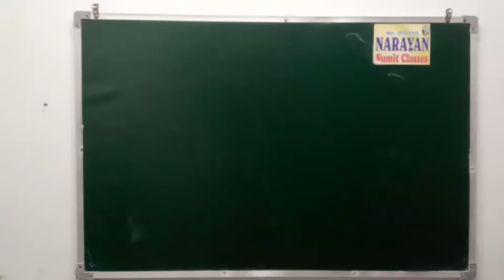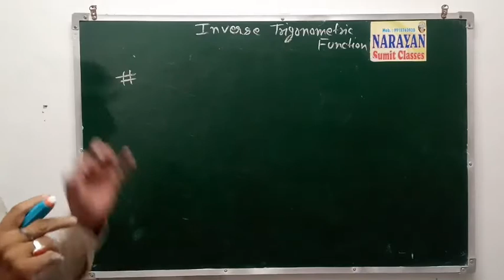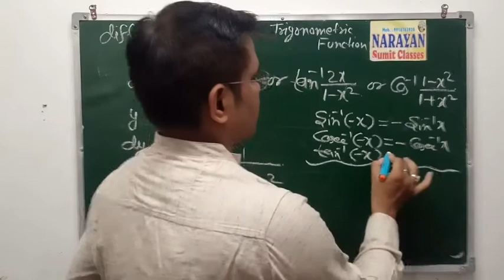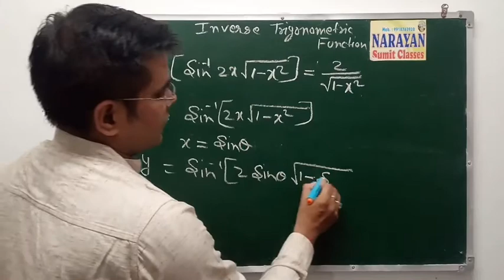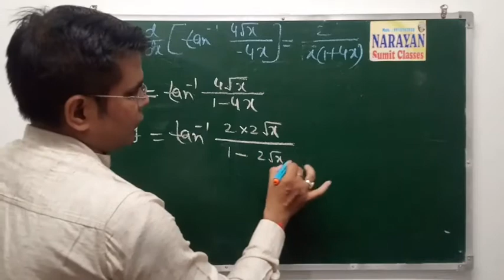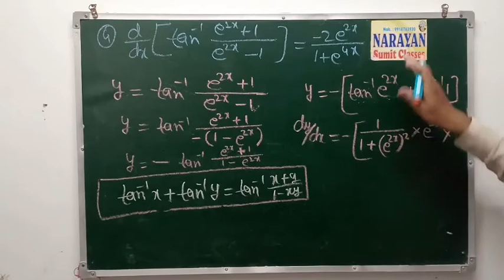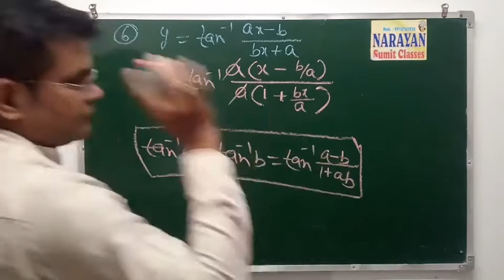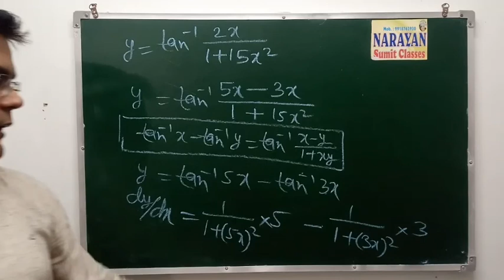differentiation of inverse function // by NARAYAN sumit classes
basic formulai of inverse trigonometric function
and
their differentiation